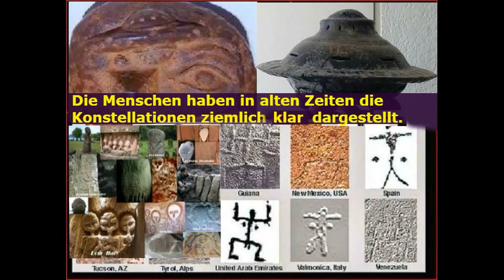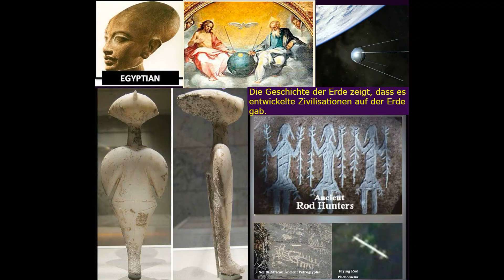Символы древних внеземных Богов. НЛО и Ватикан. Ведическая цивилизация.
НЛО и Иисус Христос. НЛО и церковь. Видение Иезекииля это НЛО. Иезекииль видел посадку космического корабля. Внеземные Божества. НЛО в Библии. НЛО и христианство. НЛО и православие. НЛО и церковь. НЛО и религия. Инопланетяне и ангелы и Ватикан. Инопланетяне и христианство. Инопланетяне это ангелы Бога. НЛО в религии и религиях мира. НЛО и Ватикан. Инопланетяне это древние Боги. Иисус Христос внеземной Бог. Инопланетяне это не бесы, не демоны, не падшие ангелы, а древние Боги.  Инопланетные Божества в религиях мира древних. Иисус вознёсся на облако (НЛО). НЛО это не бесы,  это не демоны,  это не падшие ангелы, а древние КОРАБЛИ БОГОВ. Инопланетяне это ангелы Бога ведического. Крещение уже было в древнем Египте. Внеземные Творцы. Языческие символы в христианстве. НЛОнавты.
НЛОнавты, это не бесы, не демоны, не падшие ангелы, а древние Боги. НЛО и Ватикан. Иисус Христос вознёсся на облако (НЛО). Теория древних астронавтов. НЛО в Ведах. Древние внеземные Боги. Инопланетяне это не бесы,  не демоны, не падшие ангелы, а древние Боги. Инопланетяне и ангелы. Троица - это языческие Боги.    Внеземные Творцы. Крест - это языческий символ. НЛО в древних верованиях.  Инопланетяне и ангелы. Иисус Христос пришелец.\    НЛО в Библии. Крест - это древнее языческие Божества. Инопланетяне это библейские Боги. НЛО в древних верованиях. НЛО в древних текстах и верованиях. Древние присутствие НЛО. Внеземные Божества с древних времён. Древняя внеземная ведическая вера. Что Библия говорит о об НЛО? Бог Отец (Род). Теория древних астронавтов. Древняя ведическая вера